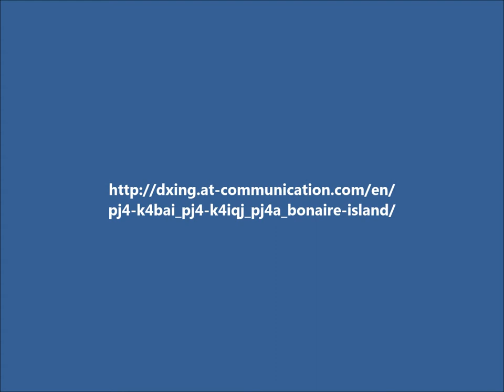PJ4A Bonaire Island. From dxing.at-communication.com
K4BAI, KU8E, K2SC, W2LK will be active from Bonaire Island 25 November- 2 December 2014 as PJ4/K4BAI, PJ4/KU8E, PJ4/K2SC, PJ4/W2LK.